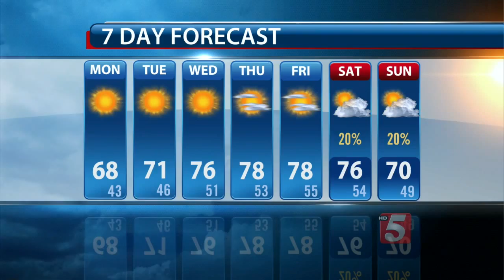Lelan's Morning Forecast: Monday, October 19, 2015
Lelan Statom's morning forecast for Monday, October 19, 2015.